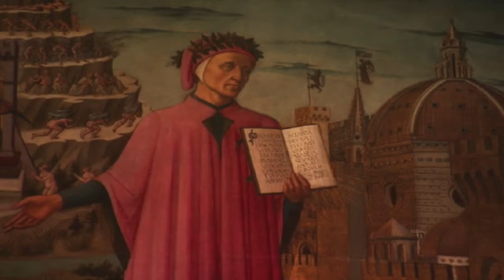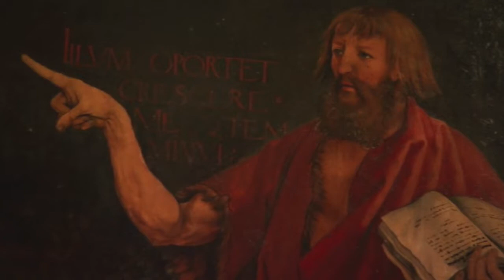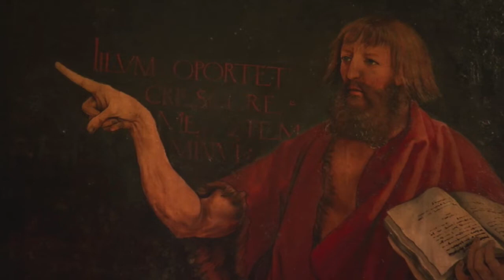41 Jacob Neusner, Benedict XVI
Move closer to God with these four amazing homilies from Bishop Robert Barron.

Jacob Neusner, Benedict XVI
The Inscrutable God 2
The Great Hope of Easter